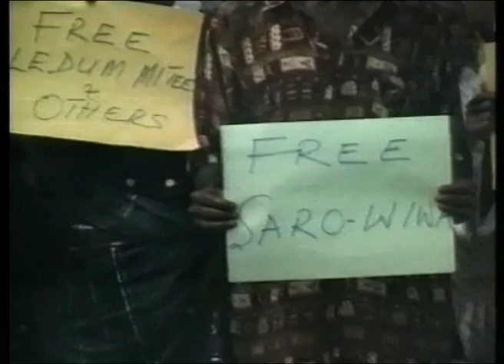Doodvonnis Ken Saro-Wiwa